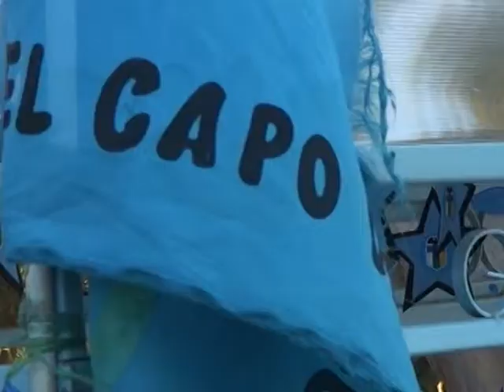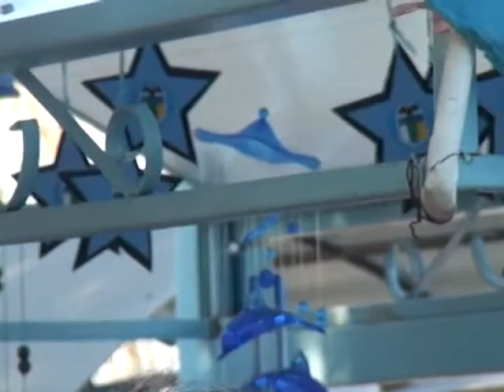Emotivo Cumpleaños de Hincha Celeste